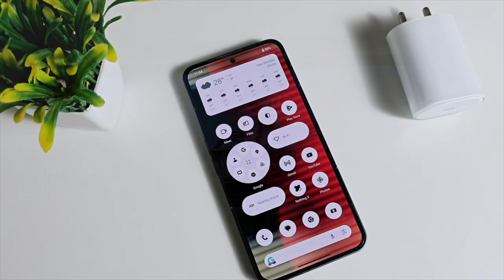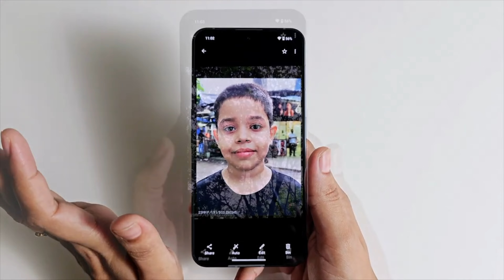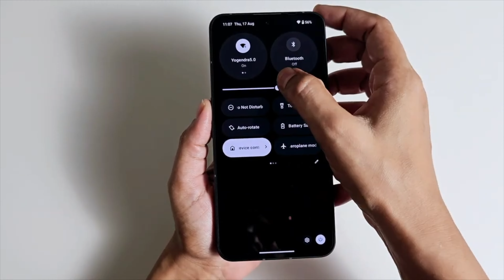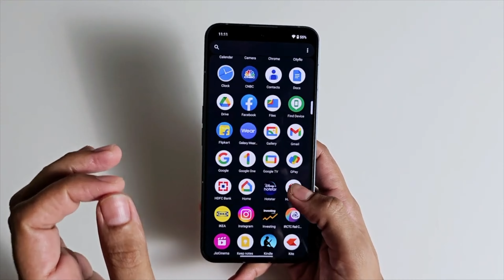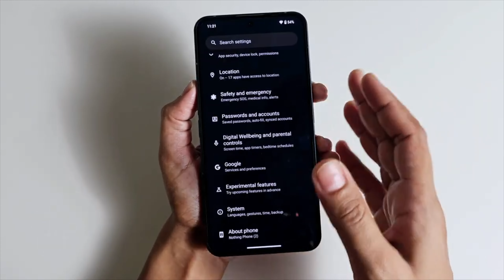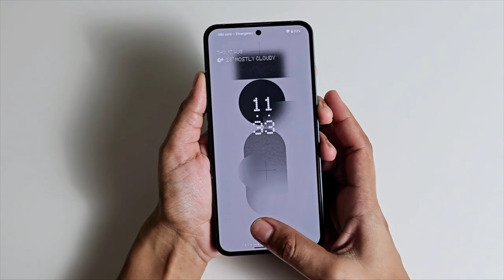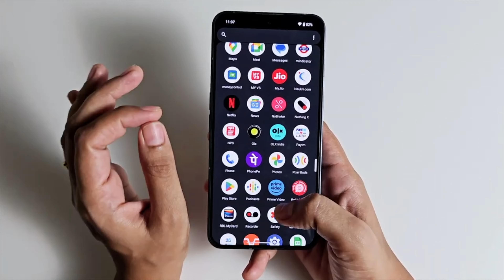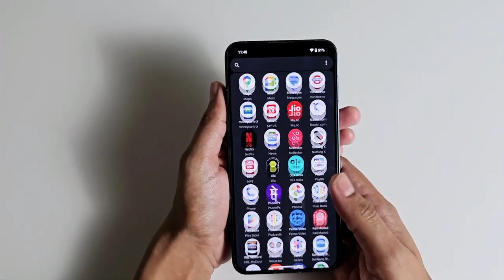Nothing Phone 2 is *PERFECT* choice under Rs. 40,000 ! Flipkart BBD